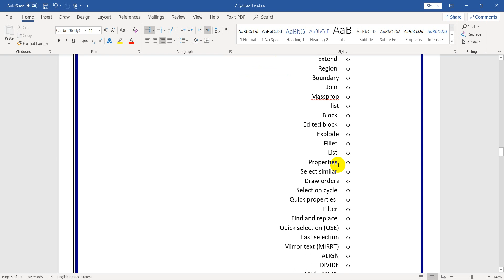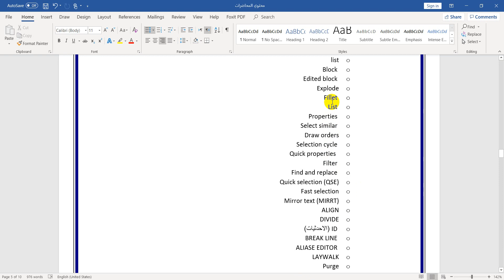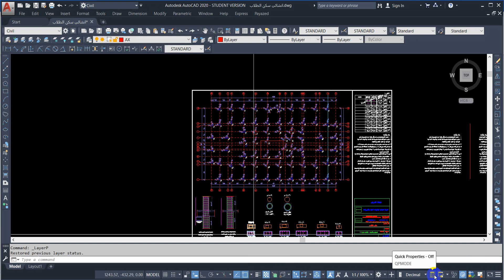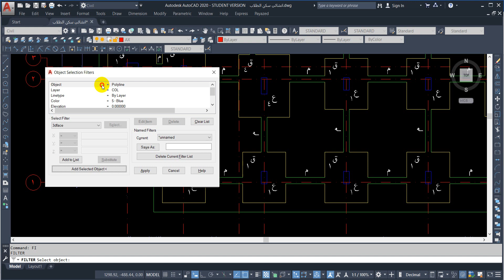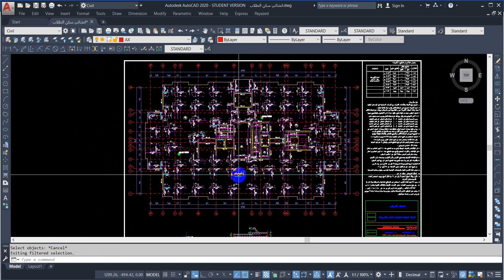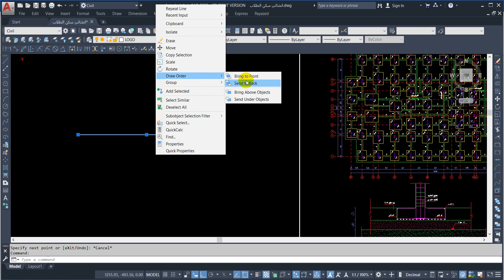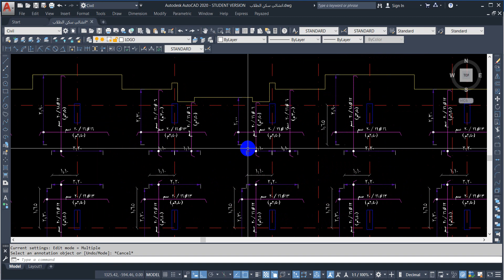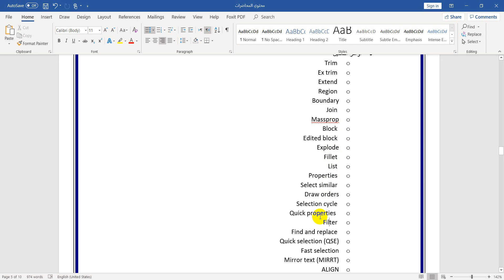11. Advanced Options Part 2 of 5